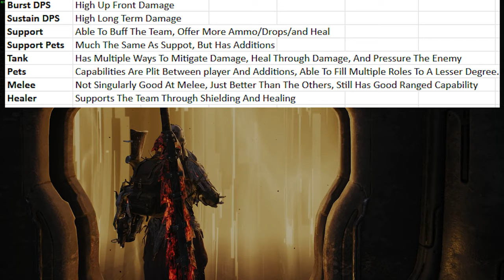Remnant 2: Archetype Match Up - Part 1, Challenger, Handler.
Bro Squad Discord link.
Weekly raids, guides, builds and help.

Ubisoft Connect: Dod-Foamath